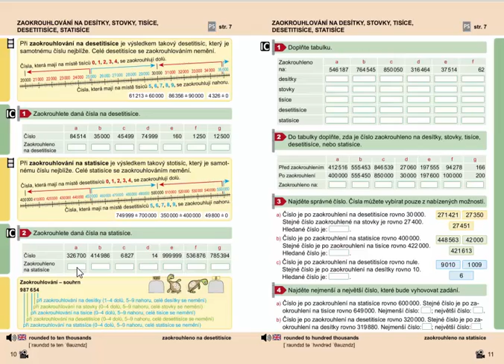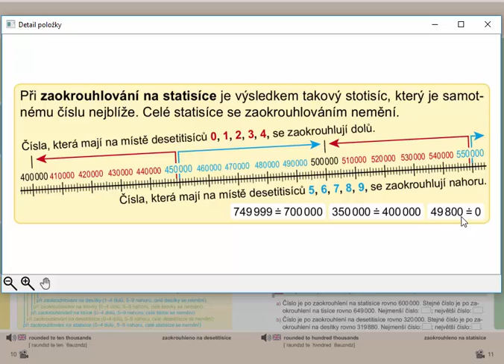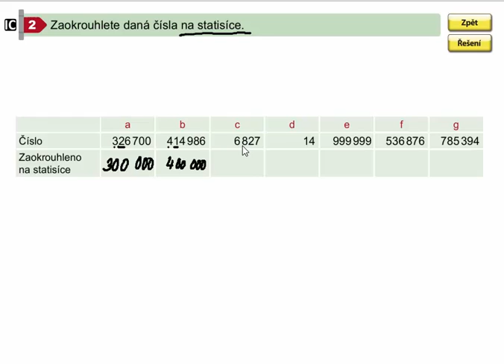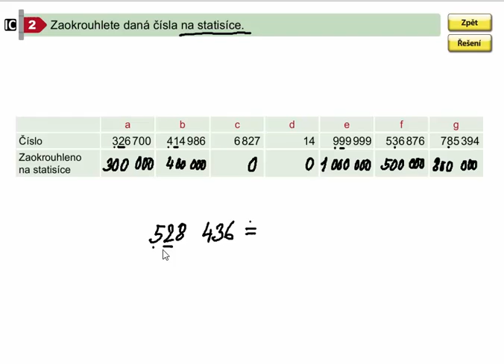Zaokrouhlování na statisíce, Matýskova matematika pro 4.roč., 2. díl, str. 10, cv. 2